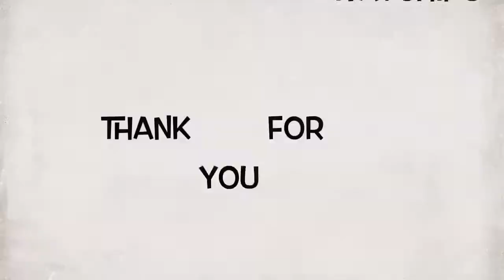Starlit On Wheels Ninja Car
10% of sales gets donated to Turtle Conservancy